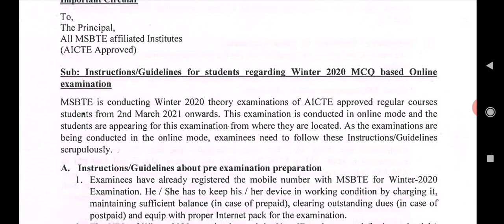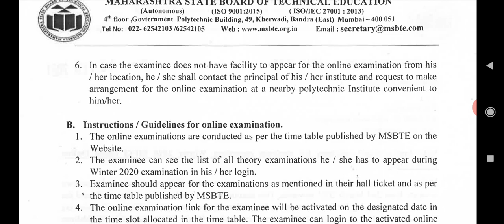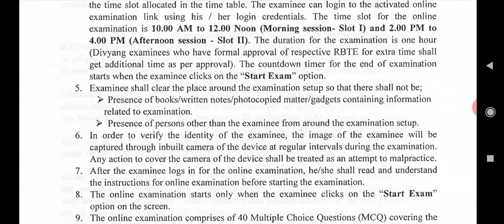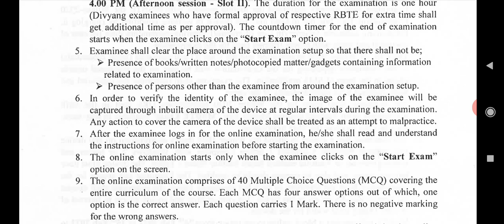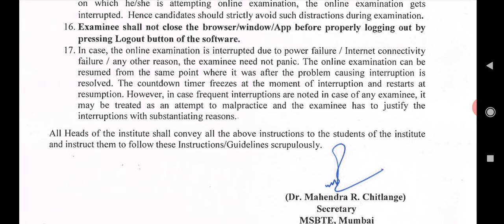Important Instructions / Guidelines for students Online MSBTE Winter 2020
Dear students important instructions for online exam winter 2020 from MSBTE. In this instructions msbte announce to students that don't change device. please clear all books paper gadgets from surrounding while giving exams. No other person present while giving online mcq based msbte exams.Please see full video